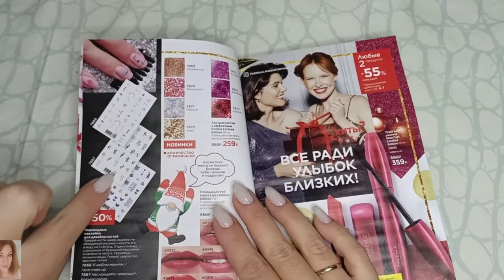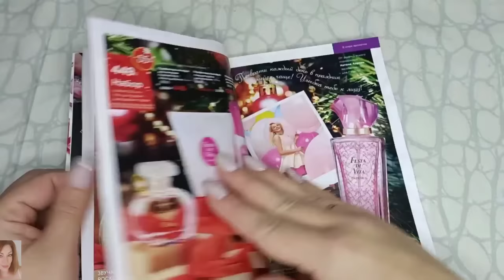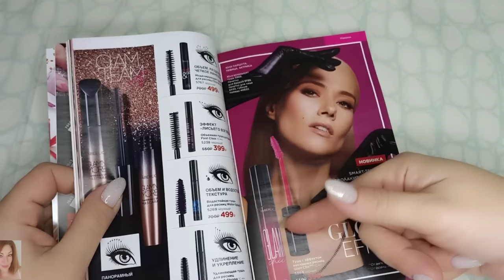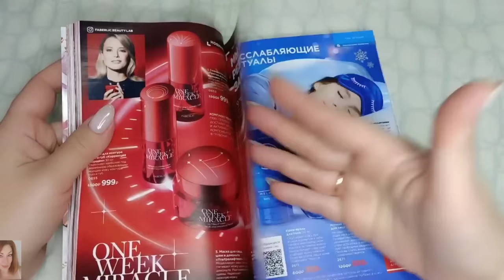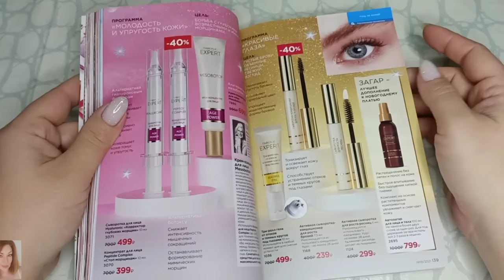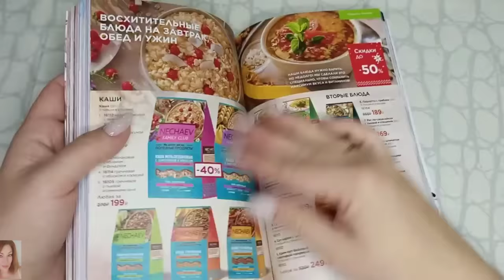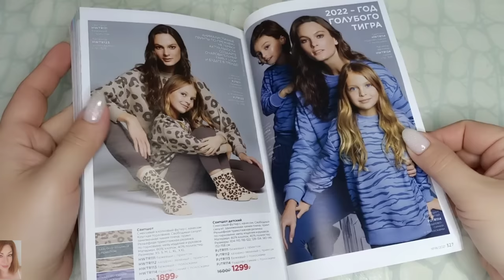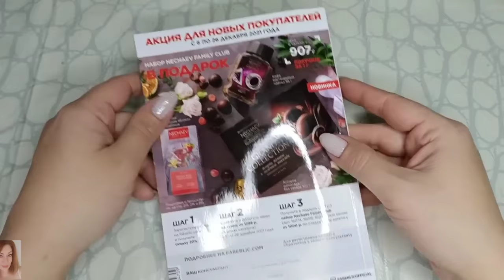❤️ FABERLIC 18 2021 / КРУТЫЕ АКЦИИ 😍 НОВОГОДНИЙ SALE, ПРО УХОД ЗА ЛИЦОМ, ОТЗЫВЫ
ВСЕМ ПРИВЕТ!!!
В этом видео предлагаю вместе полистать 18 каталог FABERLIC, обсудить самые выгодные акции и цены, план покупок, гид по каталогу, честные отзывы на средства фаберлик, рекомендации, гид по 18 каталогу фаберлик, лучшие крема фаберлик, ужасы фаберлик, косметика фаберлик, новинки фаберлик, парфюмерия фаберлик, что лучше купить в фаберлик, чего лучше не покупать в фаберлик, одежда фаберлик, дом фаберлик, питание, подготовка к новому году и много другое.